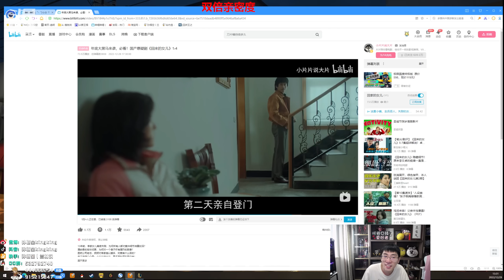【猴哥】蘭林漢悟空：諾手VS天使 國服 我這上路一共是多少人（20221230P2)